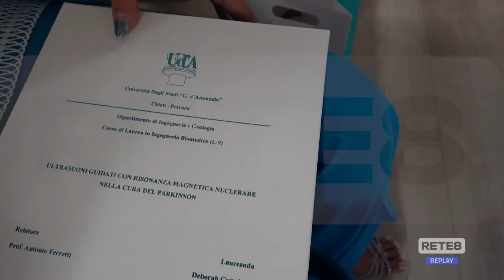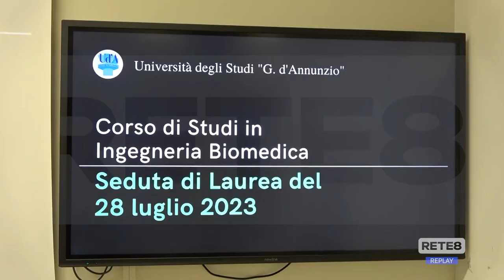Università d’Annunzio - Primi laureati in ingegneria biomedica